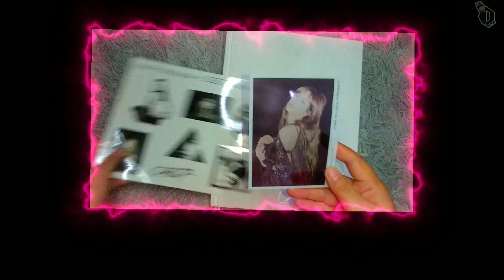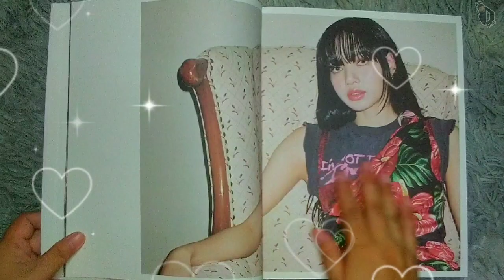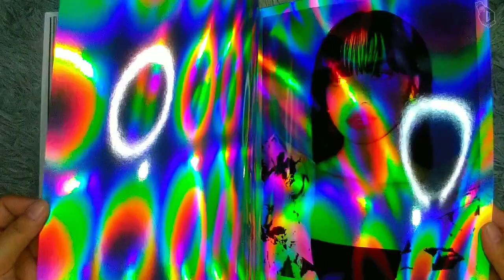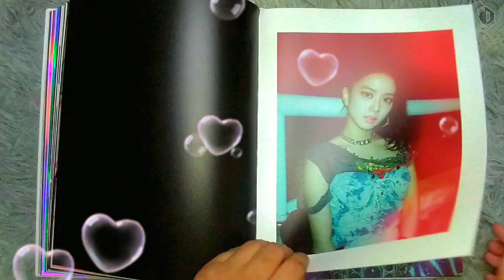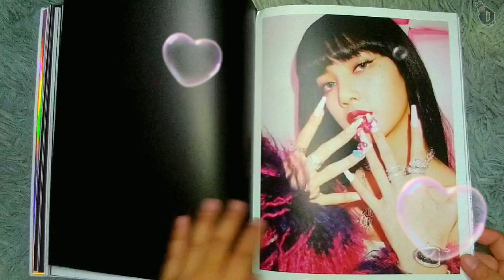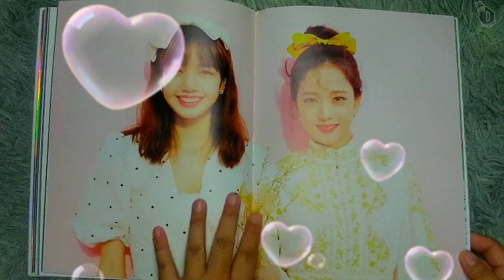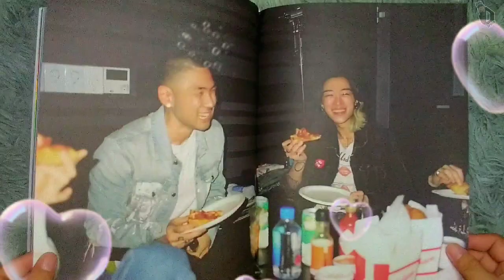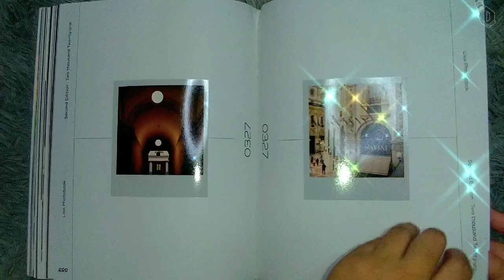Lisa 0327 Photobook Volume 2 | Second Edition: Two Thousand Twenty-One